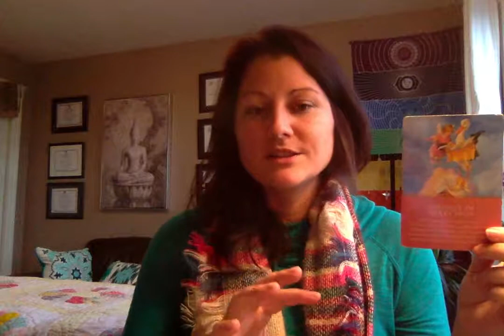Weekly Reading for November 12th to 18th 2018